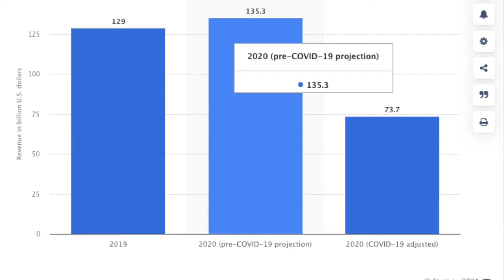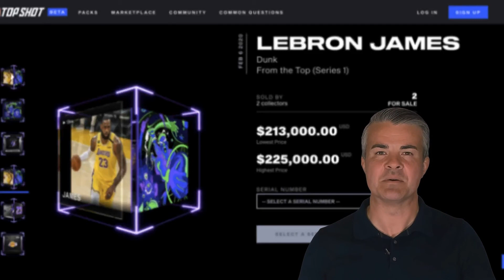NFTs in Sports Explained ...Crypto Football Clubs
Soccer, Football teams typically team up with a crypto technology firms and issue fan tokens.
Blockchain platforms, according to reports, will welcome more clubs and sports organizations to the crypto asset market.

The advent of the one-of-a-kind NFT assets range from works called 'Lineal by Tyson Fury', which sold at auction for $987,000.Even the art world is embracing the crypto asset market, with the work of art by Mike Winkelmann, professionally known as Beeple, fetched a record-breaking $69.3 million at a Christie’s online auction. It should come as no big shock that football clubs are jumping on the bandwagon.

Even Messi joined in on the crypto craze with news paper reports claiming that he gets part of his PSG fee in fan tokens. In a Reuters report PSG said the tokens were included in his "welcome package," reports estimated at 25-30 million euros. PSG said high volumes of trading in its fan tokens after reports that Messi was set to join the club which exceeded exceptions in the days preceding the arrival of the six-times winner of the Ballon d’O joining the club